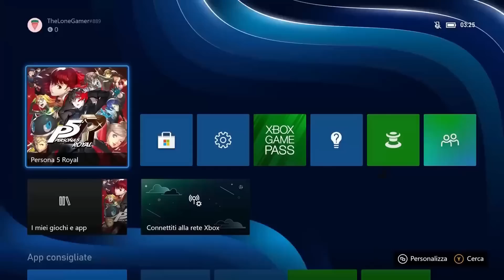CRAFTIAMO UNA LANCIA CHE SI CLONA ALL'INFINITO | God of War Ragnarok - ep.17